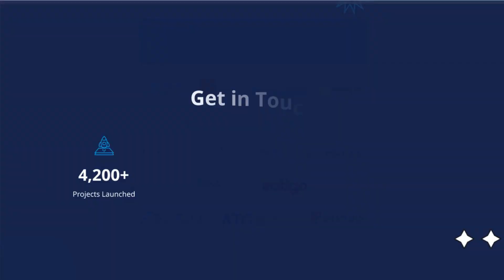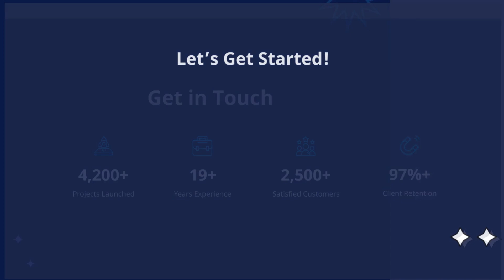Choose the Best Digital Marketing Company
Struggling to find the best digital marketing company for your business?
In this video, we'll share simple and effective tips to help you choose the perfect digital marketing partner. Whether you're looking to boost your online presence or drive more sales, these tips will guide you to the right agency.
PixelCrayons is a leading digital marketing company that offers a wide range of services, including SEO, social media marketing, content marketing, and more. With years of experience and a dedicated team. It helps businesses grow and succeed online. Visit their website to learn more and take your digital marketing to the next level!